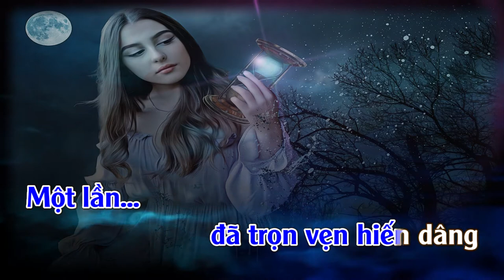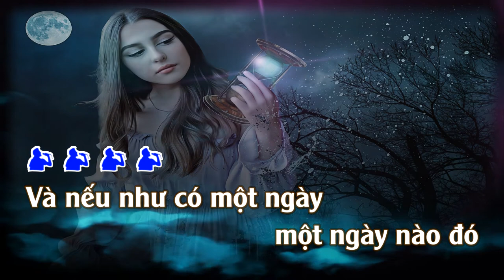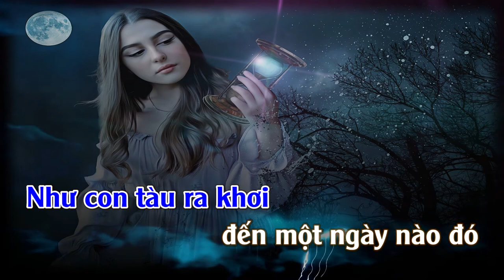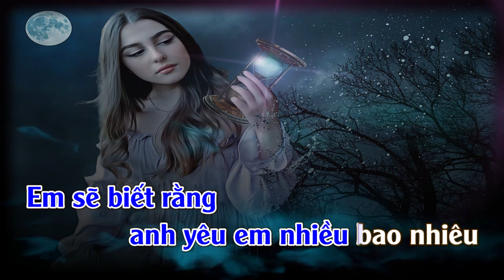Người Tình Trăm Năm | Karaoke | Tone | Nam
Người Tình Trăm Năm